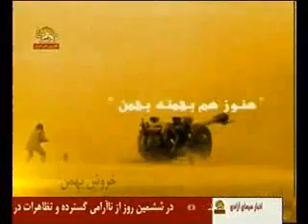خروش بهمن ماه 2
خروش بهمن